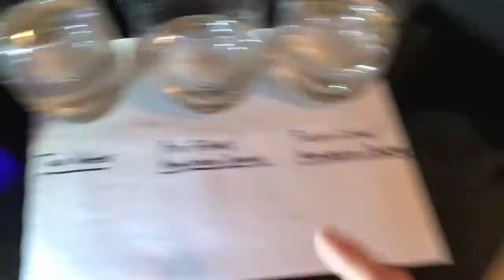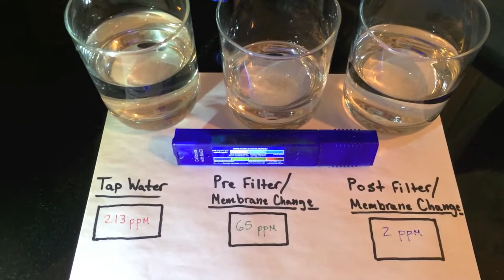How to take a TDS Meter reading - Drink wisely!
Test Tap water, Reverse Osmosis Water, Refrigerator Water, sink water...